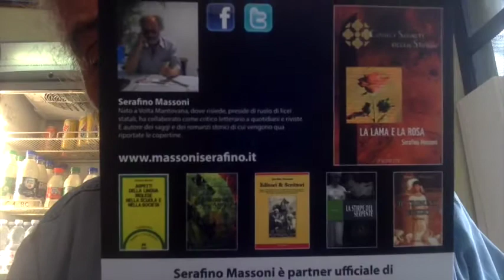Matteo Renzi Maria Elena Boschi E La Nuova Visibilità